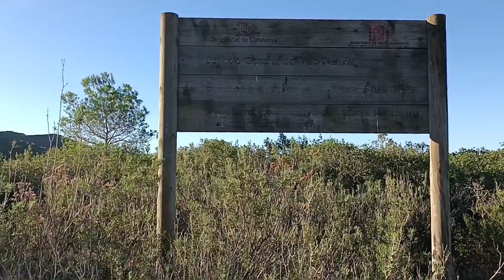Subida al Puig de la Cova ( Sierra del Montmell - 100 Cims ).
Entrada en el Blog sobre la subida al Puig de la Cova